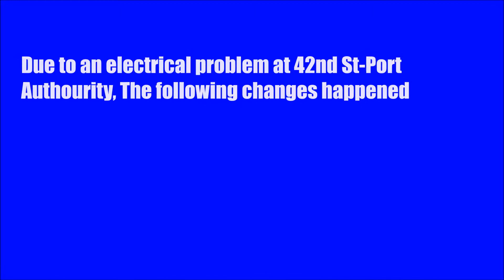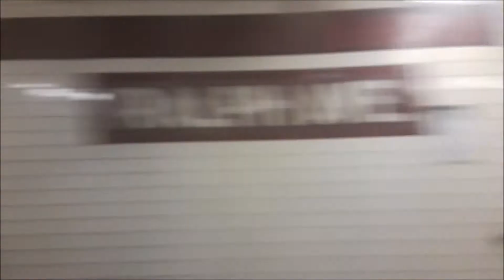A trains running local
This is a video from Back in the summer that I should have worked on a long time ago however I finally finished editing this blurry mess and lost some files along the way Hope you enjoy and have a HAPPY HOLIDAYS.